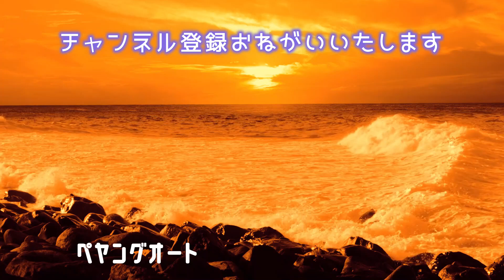三河【ハゼ釣り】2021年＃19 ‹9月23日›お気に入りの竿が折れた！ 釣行記録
またもや最後の最後で予期せぬ大物が！

なんかあの竿だけ大物がかかる気がします・・・

ハゼくんはサイズアップしてきて元気でした。

毎年やっている大好きなハゼ釣りを動画にしてみました。
カメラアングルや編集など、まだまだ改善の余地アリですが
試行錯誤しながら釣行記録として動画を残していきます。